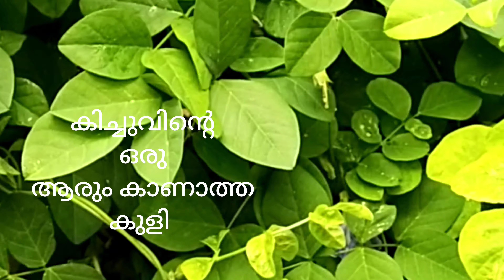കിച്ചുവിന് എന്തുപറ്റി?😳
Blue check Conur. ❤